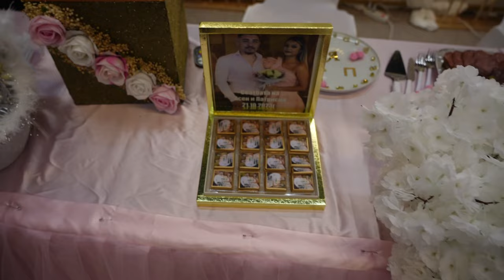Патрисия и Асен Сватбен ден Хвалители Асен Михайлов, Тошко Орк Кобленц бенд рък Иван Бригадира!